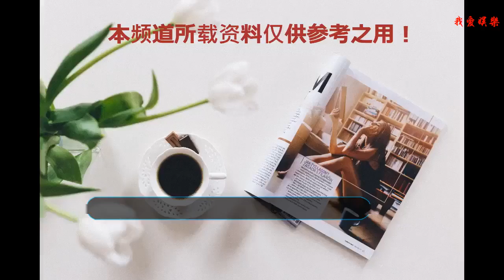一個是農家女孩！一個是富家子弟！網友：“看好”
在過去的短短十幾天里面，當紅花旦趙麗穎和冷面俊生馮紹峰已經在生活中同框4次之多，不得不佩服路人的“敏銳”和“狗仔”們的敬業。真是巧合?還是娛樂界又要喜添“婚事”？乘機同拍
    趙麗穎出生于河北廊坊市一個普通的農民家庭,由于家境原因放棄報考空乘專業，也許正是因為這個選擇，才會在2006參加由雅虎網、浙江衛視、華誼兄弟聯合主辦的雅虎搜星比賽中通過網友的投票支持獲得馮小剛組的冠軍，從而正式進入演藝圈！代表作也是層出不窮 《新還珠格格》《陸貞傳奇》《杉杉來了》《花千骨》《乘風破浪》《楚喬傳》等 ；可謂真的是影視界的“”丑小鴨”。
    馮紹峰，中國大陸男演員，畢業于上海戲劇學院，可謂是演藝界的富二代級別人物，卻偏偏在靠實力在演藝界創下自己的一片天地，戲路相對也是百出，代表作《狄仁杰之四大天王》、《西游記之女兒國》、《蘭陵王》等。算的上演藝界的“白馬王子”。
    如果他們真的在一起啦？作為他們得粉絲，你們會送祝福嗎？